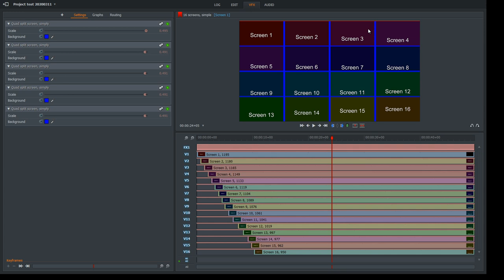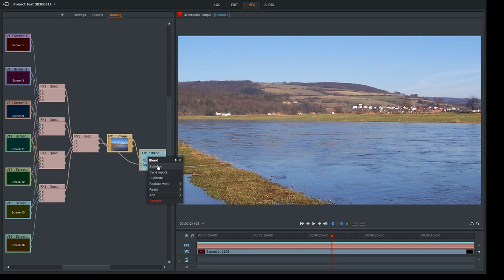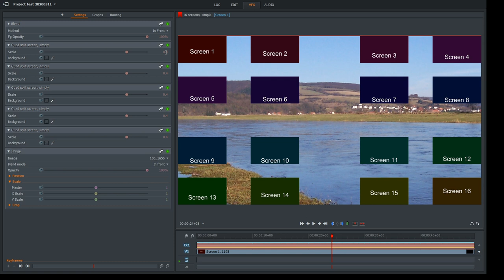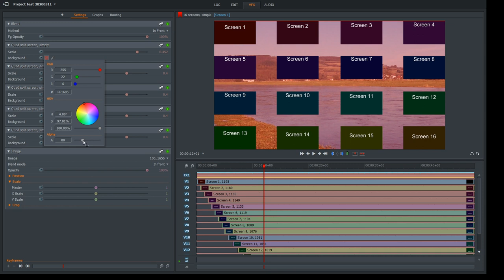Background, 16 screens, simpe,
(Video without audio)
Lightworks; Multiscreen, user effects & effect templates.
Various options for setting the background color or replacing the background using transparency (alpha 0).